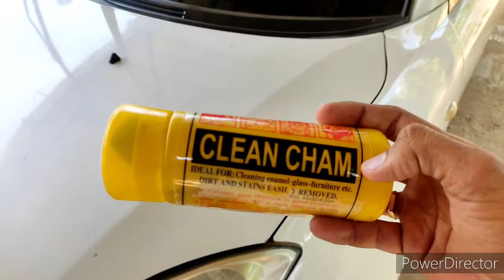How to clean cars and bikes Clean cham synthetic cloth|எளிமையான பராமரிப்பு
Easiest way to clean  our dirtest car

clean cham deep clean synthetic cloth

cost Rs.150

car engine bay maintainence

car tyre polish

car interior polish